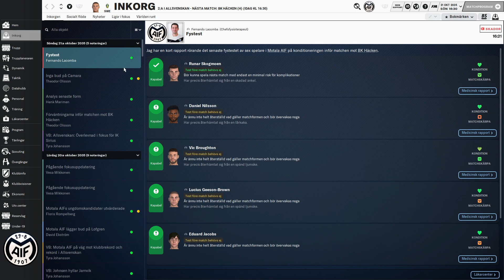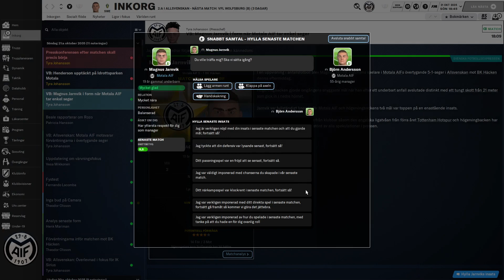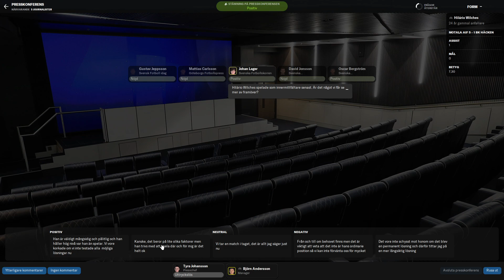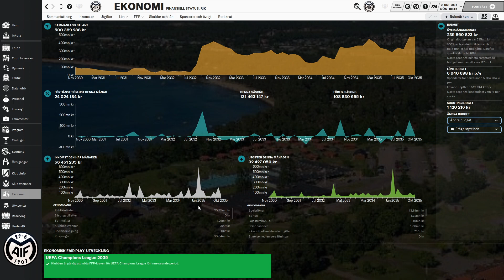Football Manager 2024 Svenska: Motala AIF mot BK Häcken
Motala tar emot BK Häcken på hemma plan i allsvenskan